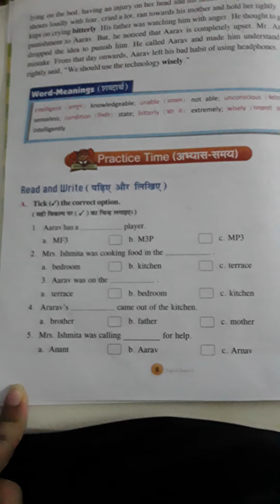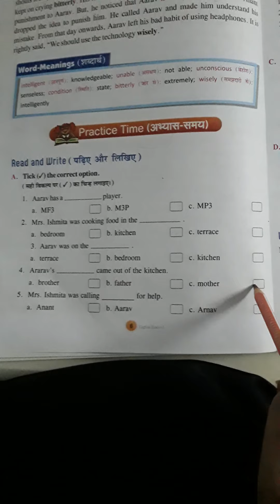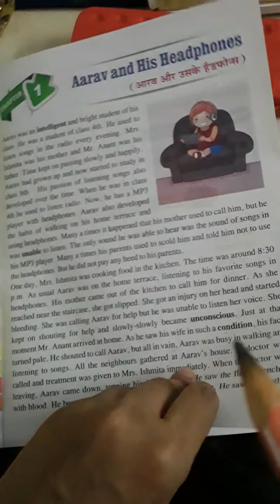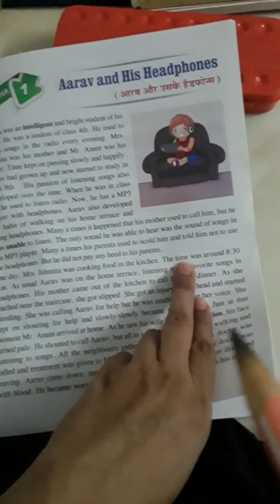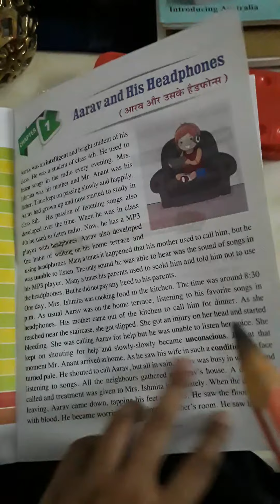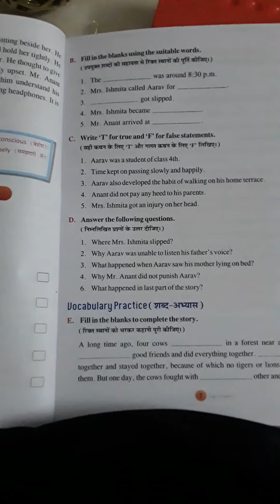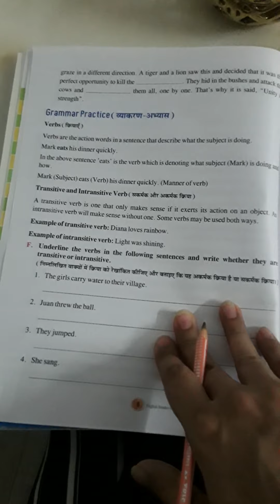5 eng day 4